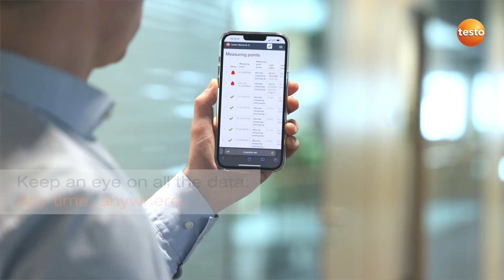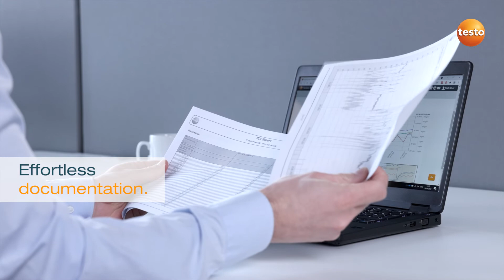testo Saveris 2 | System Introduction